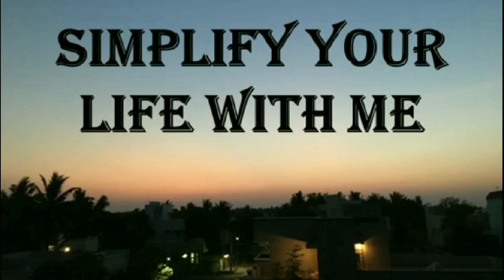கடுகு கீரை | வெந்தைய கீரை வளர்ப்பது எப்படி |Gardening series in tamil (episode-2)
❤️ Gardening series update

❤️Grow bag video 👇👇
வீட்டிலேயே ஒரு ரூபாய் கூட செலவில்லாமல் grow bag தயார் | how to make grow bag at home